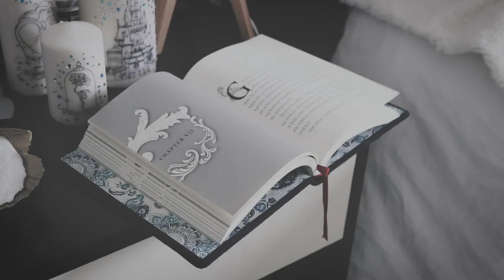Corpse bride | Halloween short video